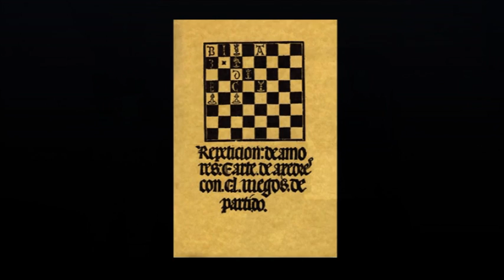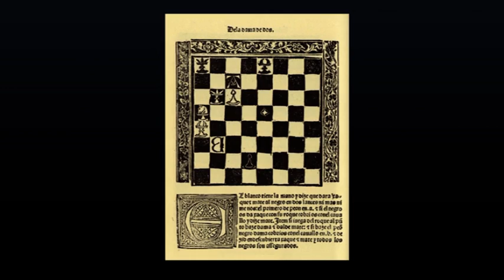ChessTV.eu # 332 - World Chess News - ENGLISH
For the time being, ChessTV is aired on Open Channels in Stockholm, Norrköping, Skövde, Växjö, Uddevalla, Malmö, Göteborg, Örebro, Kumla, Hallsberg and Jönköping in Sweden.